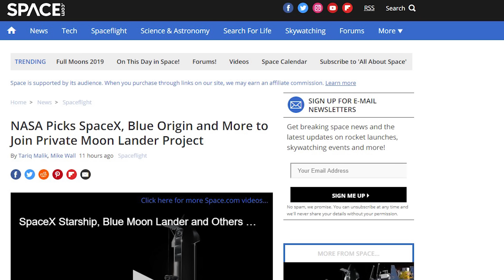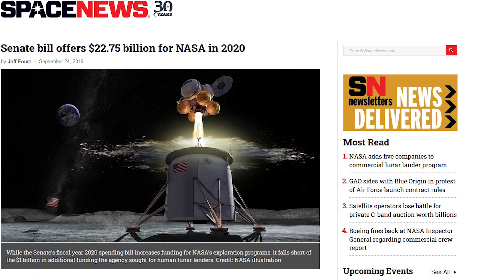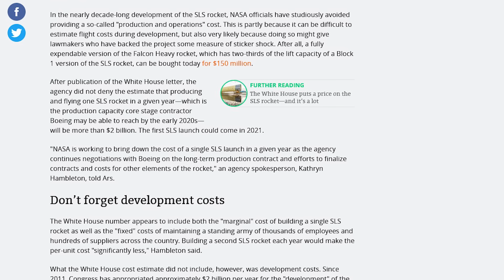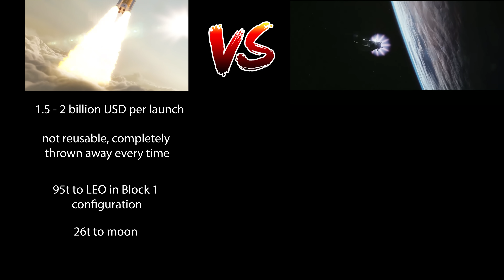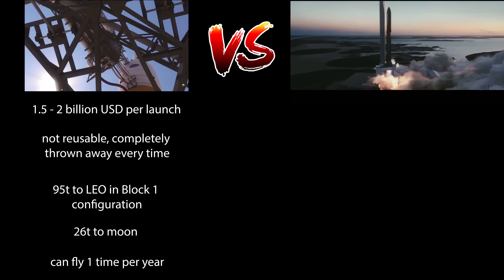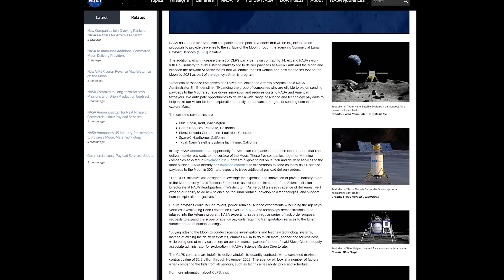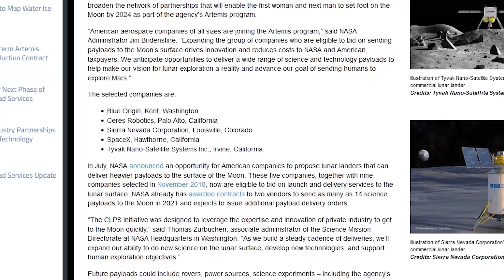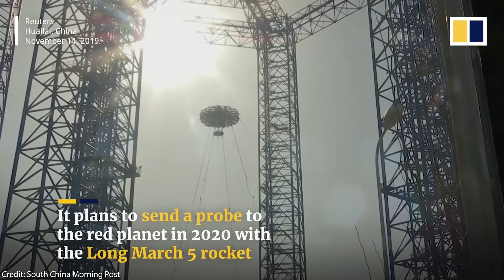SLS vs Starship: Cost, Payload Mass & Launch Frequency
SpaceX has just been selected into NASA's commercial lunar program for sending humans back to the Moon by 2024! So has NASA finally recognized that they can't progress their Artemis program further without SpaceX's help? For us this is the perfect occasion for a thorough SLS vs Starship comparison!

1:33 A launch with NASA's SLS (Space Launch System) would cost 1.5-2 billion USD, but the US senators still insistent on SLS for the Artemis and Europa Clipper Missions. Hence instead of switching to cheaper commercial launch vehicles, NASA has to request an additional $2.3 billion despite being already over-budget with the Artemis program.
5:21 On the other hand, SpaceX's Super Heavy / Starship system would only cost 2 million USD per launch, has far greater payload capacity thanks to orbital SpaceX Starship refueling, and has a planned Starship launch schedule of 3 times per day. Hence we really have a clear winner for our NASA SLS vs. SpaceX Starship contest!
7:35 We have to clarify our opinion on NASA's Lunar Gateway: a Starship Moon base is for sure the better way to colonize the Moon, but in view of NASA's restrictions due to politicians, having a Lunar Gateway is better than nothing.
9:21 SpaceX has just been chosen into NASA's Commercial Lunar Payload Services (CLPS) initiative for providing launch vehicles and/or lunar landers for the 2024 Moon mission. We're glad to see more NASA and SpaceX collaboration and really hope to witness SpaceX Starship landing on the Moon and also Starship landing on Mars.
11:44 The Chinese also have growing Moon & Mars ambitions. They're currently testing a new Mars lander which is scheduled to be sent to Mars already next year.